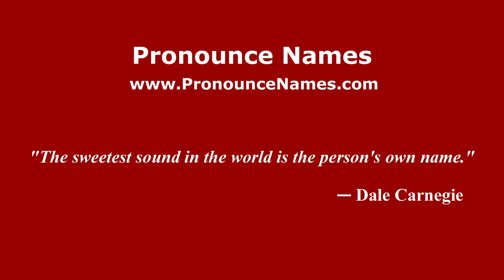How to pronounce Girard (American English/US) - PronounceNames.com